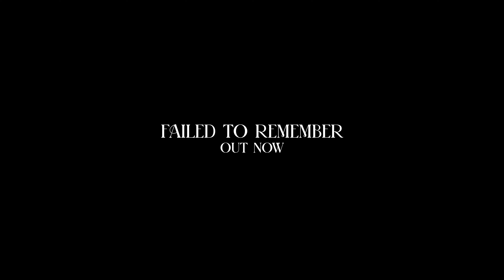FAILED TO REMEMBER - BEHIND THE SCENES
Follow AGAINST THE GRAVITY Socials